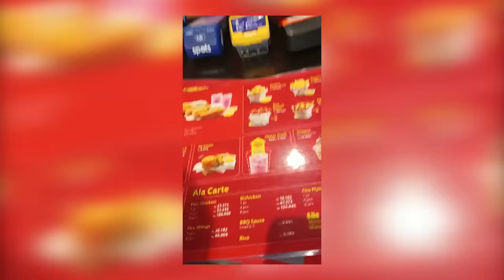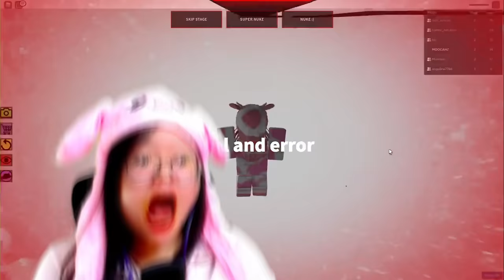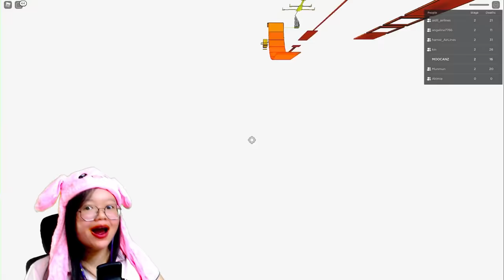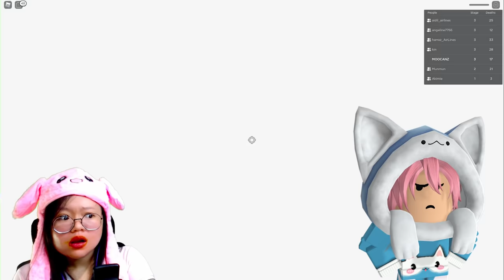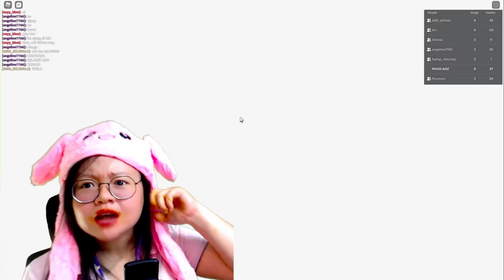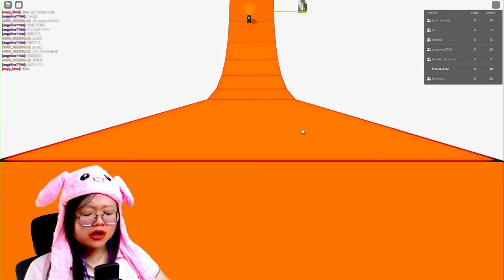MULUT MOMON BENGKAK GARA-GARA CHALLENGE INI!! CHALLENGE GONE WRONG! @BANGJBLOX | ROBLOX INDONESIA